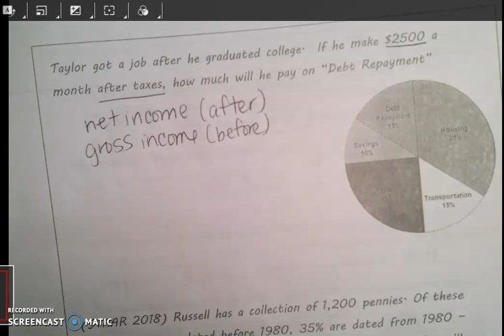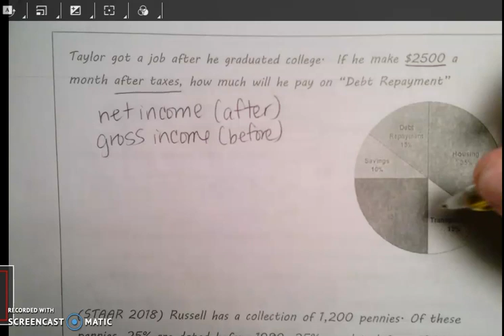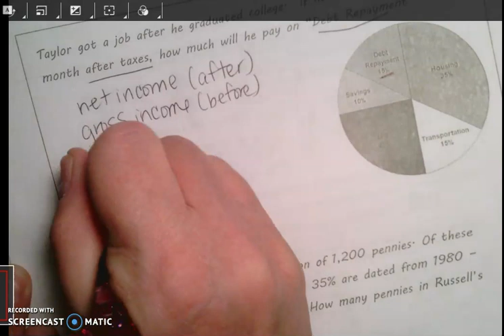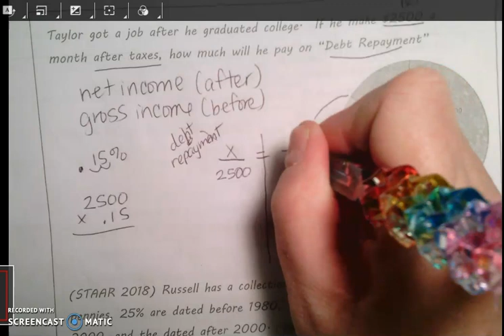Percents Guided Notes Video 2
Second Video- follow with "Percents Guided Notes" in journal.